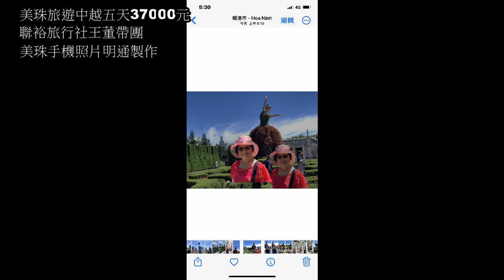美珠旅遊中越2023照片明通製作影片 01